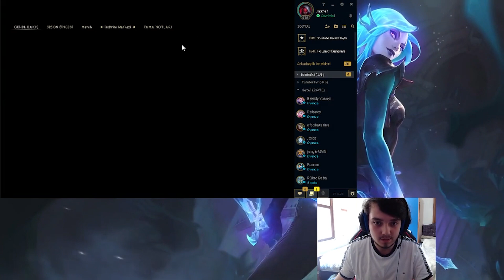Jaxres | ZIRH DEŞME'NİN GİZLİ BUILDINI BULDUM!! | HEM GÖRÜNMEZ OLUP HEM TEK ATIYOR!! l S11 KATARINA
JAXRES VS ÜNLÜLER ↘️

🎮 JAXRES & Ünlüler (Youtuber - Yayıncı)

❓Jaxres kimdir ?